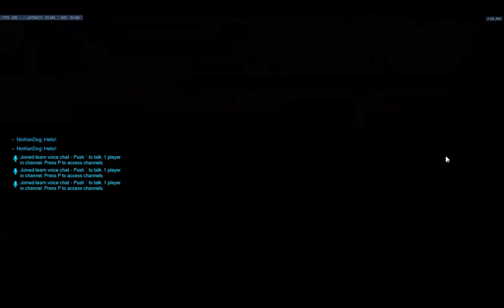Overwatch - Individual Levels - Hollywood [2:45.200] (Old time)